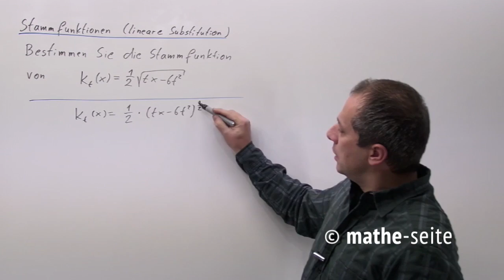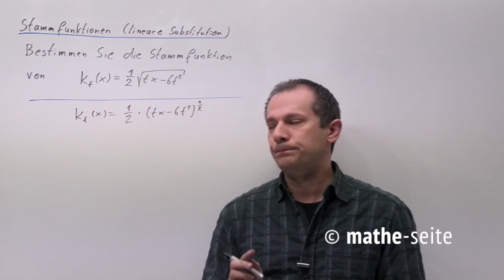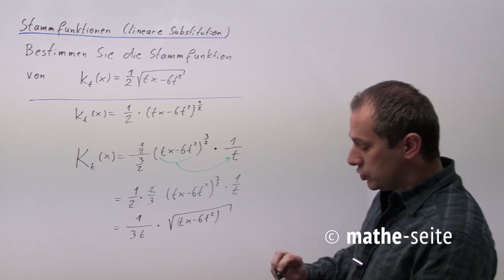Lineare Substitution für die Stammfunktion von verketteten Funktionen, Beispiel 6 | A.14.03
Die lineare Substitution wendet man an, wenn man die Stammfunktion von verketteten (=verschachtelten) Funktionen braucht. Im Zentrum des Ganzen steht eine Klammer, wobei man einmal auf das Innere der Klammer schaut und einmal auf das, was außerhalb der Kl